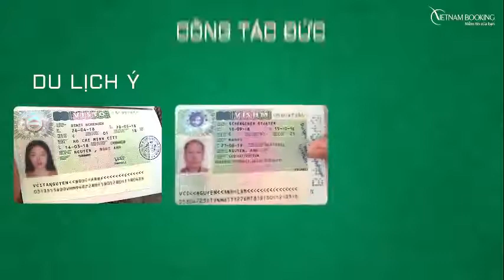VietnamBooking.com: Dịch vụ làm visa Malaysia trọn gói - ☎️ 1900 636 167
dịch vụ làm visa Malaysia trọn gói. ✅ Tỷ lệ đạt lên đến 99%. ✅ Thủ tục nhanh gọn tại ✅ Gọi hotline 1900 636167 để được tư vấn miễn phí
Malaysia là một đất nước thú vị ở khu vực Đông Nam Á. Tính đa dạng trong sắc tộc đã tạo nên một nền văn hóa phong phú, đậm đà bản sắc dân tộc với rất nhiều lễ hội thường niên, các món ăn tuyệt vời, kiến trúc truyền thống cùng các làng nghề thủ công. Hơn nữa, vẻ đẹp thiên nhiên đáng kinh ngạc của cái bãi biển, khu rừng mưa nhiệt đới đã góp phần xây dựng hình ảnh đẹp đẽ của Malaysia trong lòng bạn bè quốc tế.

Dịch vụ làm visa đi Malaysia của Vietnam Booking là địa chỉ làm visa uy tín trong nước. Với nhiều năm kinh nghiệm trong nghề, chúng tôi đảm bảo sẽ giúp bạn lấy được tấm visa đi Malaysia trong thời gian ngắn nhất với những thủ tục gọn nhẹ, đơn giản để những chuyến đi của bạn luôn được thuận lợi và suôn sẻ.

☎️ Văn phòng tại Hà Nội: 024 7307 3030

☎️ Văn phòng tại Hồ Chí Minh: 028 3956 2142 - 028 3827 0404